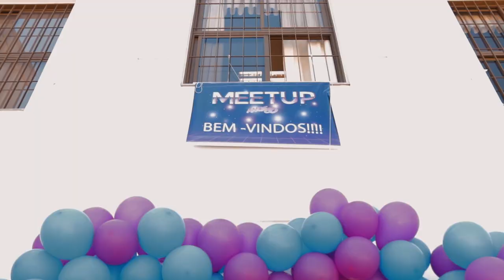MEUS EQUIPAMENTOS!! - TiTO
Nesse vídeo mostro meus equipamentos, que acredito eu que são os melhores equipamentos para quem esta começando na área de produção audiovisual!! Mostro tudo que conquistei ao longo de muito tempo e com muito amoor!!

OBRIGADOO! DA LAIKI